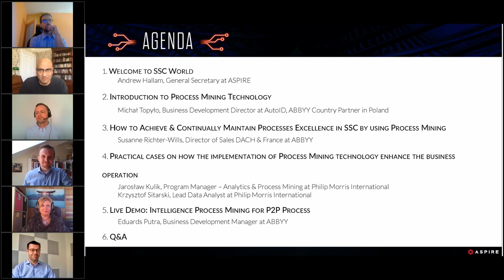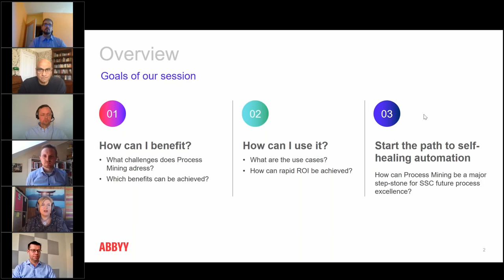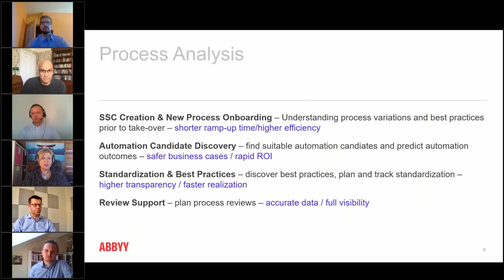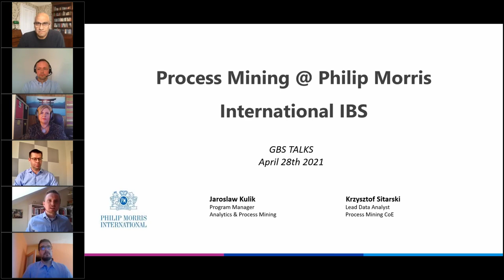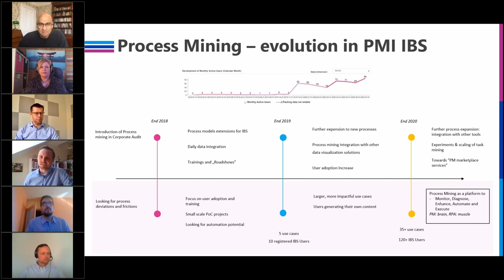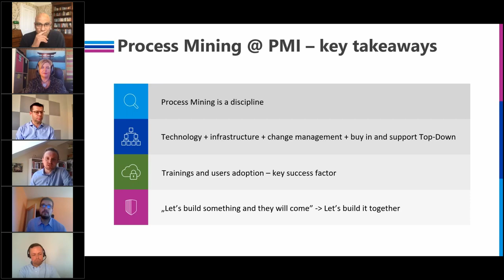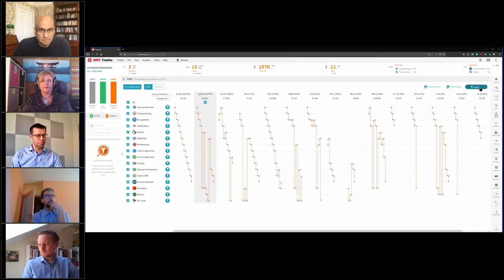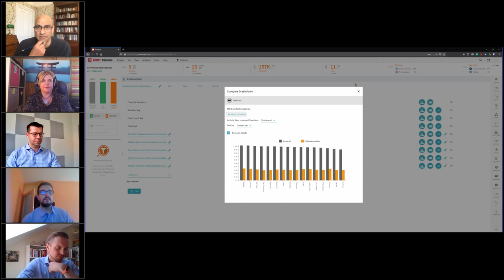GBS Talks: New Process Mining - What is it? How can it help me? How to start? 28.04.2021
Find out how process mining can optimise the design and control of operational business processes:
- Real-world, real-time bottlenecks and inefficiencies in your process
- Best ways for you to reduce costs
- Process improvement KPIs
- Best candidates for automation
- Live demo of Timeline

Speakers:
Andrew Hallam, ASPIRE, General Secretary
Michal Topylo, AutoID, ABBYY Country Partner in Poland, Business Development Director
Jarosław Kulik, Philip Morris International, Program Manager – Analytics & Process Mining
Krzysztof Sitarski, Philip Morris International, Lead Data Analyst
Susanne Richter-Wills, ABBYY, France & DACH Sales Director
Eduards Putra, ABBYY, Business Development Manager